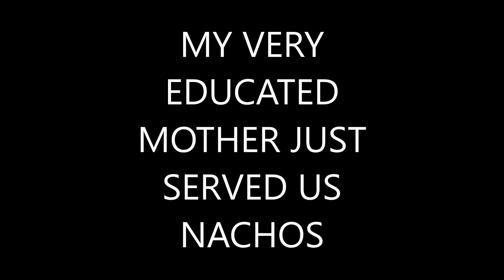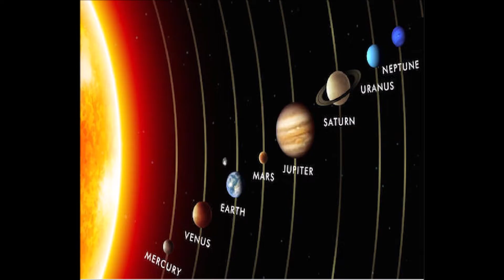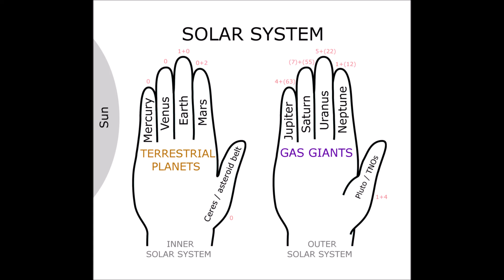🪐 🔭 Planets Rap Song My Very Educated Mother Just Served Us Nachos 🌍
Planets   Mnemonic
 Song

This is a song I wrote to help students remember the order of the planets and which planets makes up the inner and outer planets.

Solar System Song Order of Planets Song Planets Song

0:00 - Intro
0:28 - Inner  and outer planets on hands
0:53 - Order of the planets
1:01 - Inner Planets
1:15 -Outer Planets
1:27 - Order of the planets/ Inner and outer
1:51 - Ending